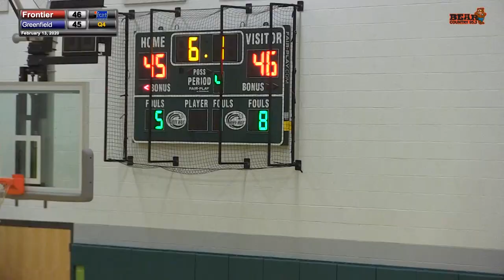Highlights Frontier Regional School Boys Basketball v Greenfield